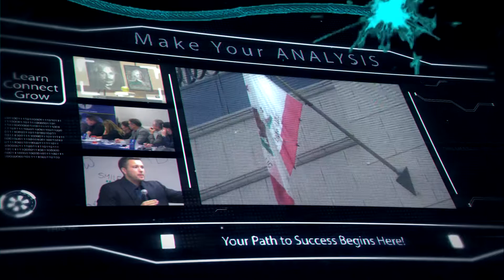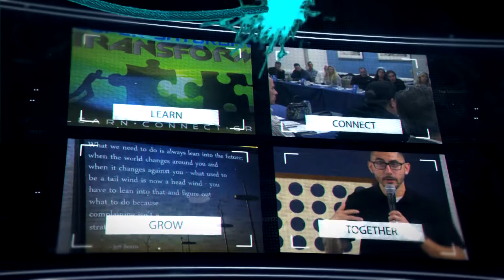Recruiting Sizzle Mission Possible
A recruiting sizzle reel  I completed using an After Effects template Mission Impossible style.  Music is licensed karaoke track.